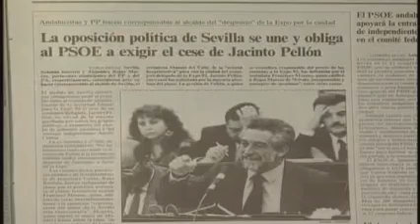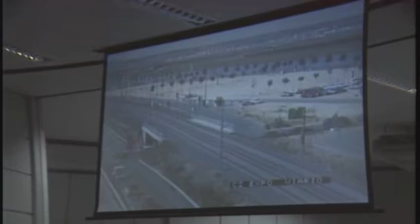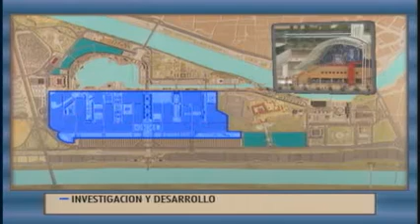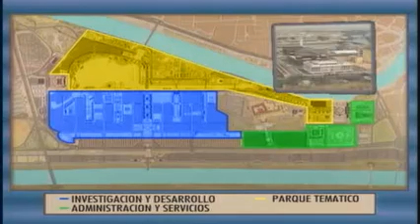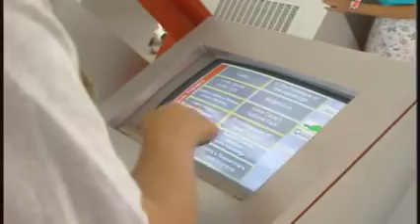EXPO 92 LOS REPORTEROS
Suscribete a nuestro canal y activa las notificaciones para no perderte ningún vídeo No te pierdas la entrevista de El minuto de la tele divertida de miss tilly Enlace a la entrevista de El minuto de la tele divertida de miss tilly SilviaSanchez FansdeSilviaSanchez FansSilviaSanchez SilviaSanchezFans Fans Video YouTube Vlog Videos Videoclip Videoclips YouTubers YouTuber *** Este canal pertenece a la Productora Audiovisual !HOY NO HAY COLE!